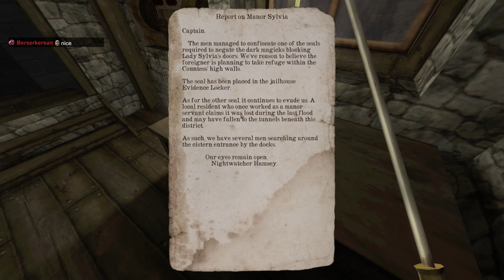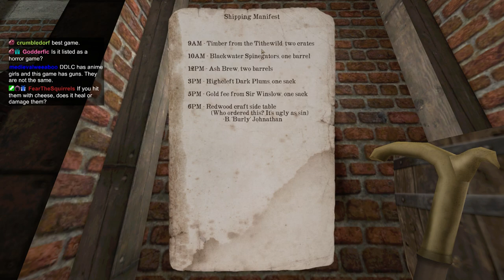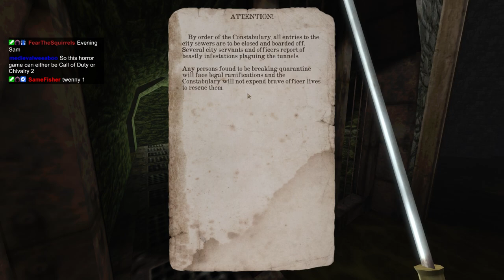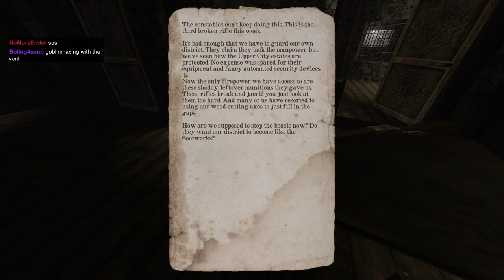I'll Buy Your Video Game Dude | Gloomwood Stream